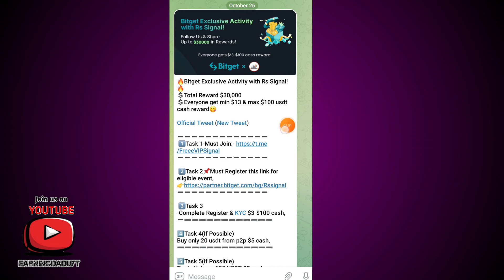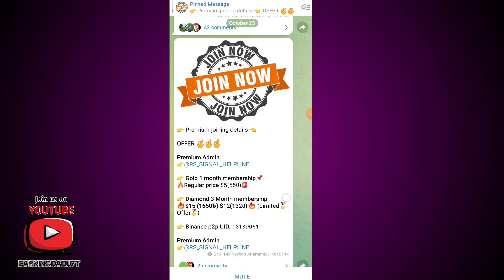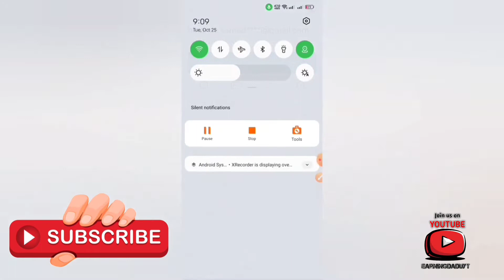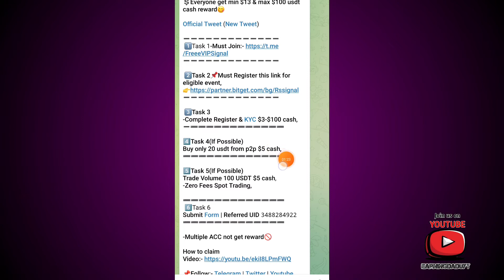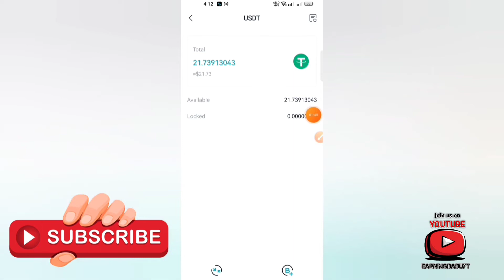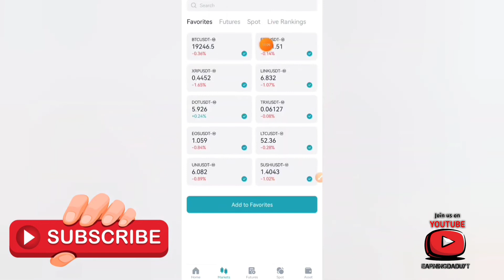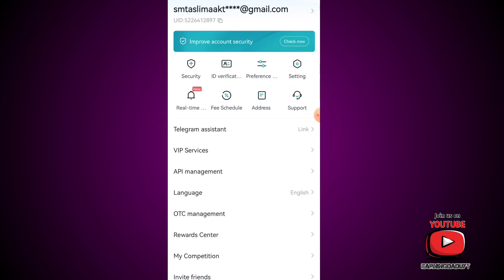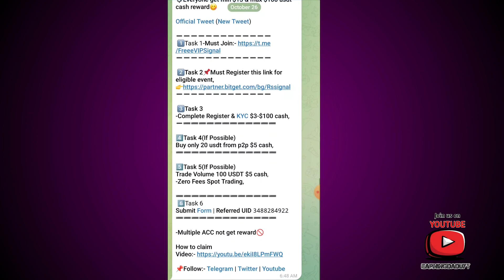BITGET 30000 হাজার ডলারের অফার। Per Person Reward $13-$100| Rs signal Partnership with bidget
Today’s Offer/আজকের অফার